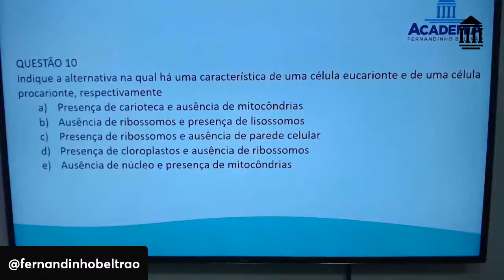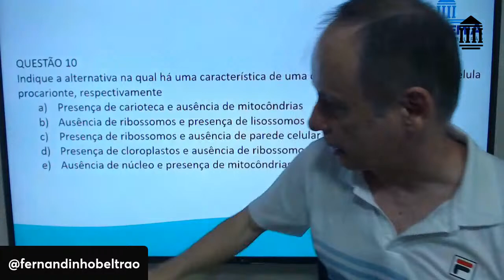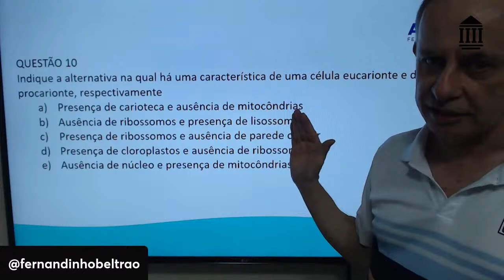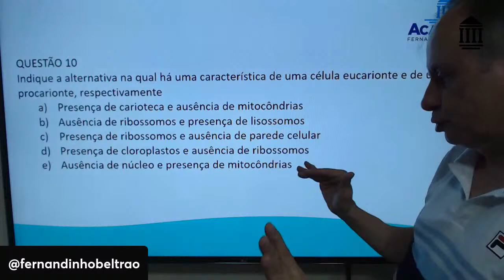TIPOS DE CÉLULAS B2Q10